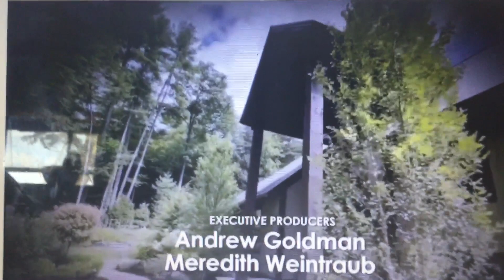Watch Entertainment Discovery Harpo Studios CBS Media Ventures (Byline) (2021) (2022)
From Season 16 Premiere Rachael Ray on September 13 2021 & Summer Reruns May 30 2022